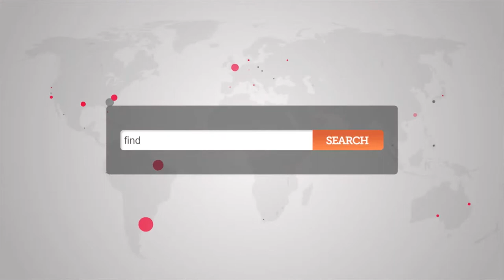Office Space City of London, City Thameslink - City of London, City Thameslink Offices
Serviced Offices in City of London near City Thameslink

Facilities at this serviced office space include; access to executive conference suites; dedicated car parking; high speed internet; air conditioning; kitchen and catering facilities; video conferencing; A/V presentation equipment; secretarial and administrative services; 24 hour access through a manned security station and a comprehensive IT and communications infrastructure.

The office is only a short walk from City Thameslink, with access to National Rail services. St. Paul's and London Blackfriars stations are within 10 minutes of the property, and provide further access to the Central, Circle and District lines, as well as National Rail services. Alternatively, the site is serviced by a number of bus, road and cycle routes.

Ref.: 846